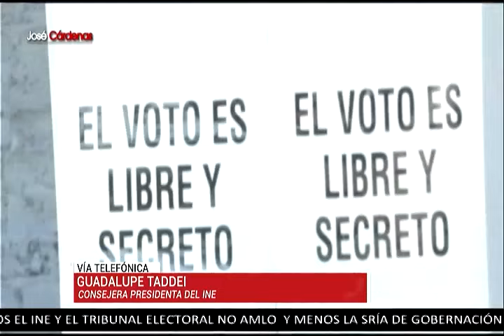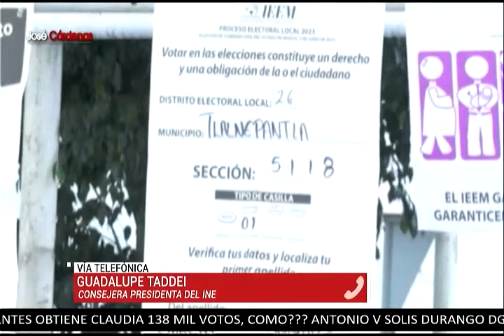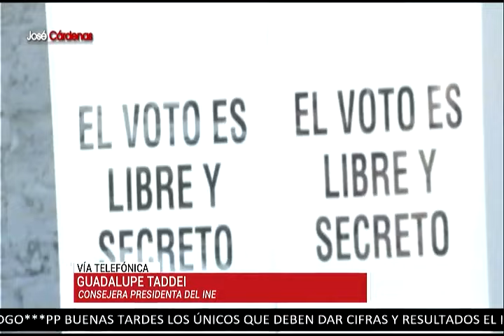INE cuenta con instrumentos contundentes, transparentes y que dan seguridad; no hay que desconfiar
La Consejera Guadalupe Taddei, explicó que el proceso de cómputo ha comenzado. Destacó que el PREP y el Conteo Rápido son herramientas de información preliminar, mientras que la información que sostiene jurídicamente el proceso es la que se genera en los 300 distritos electorales federales del país.